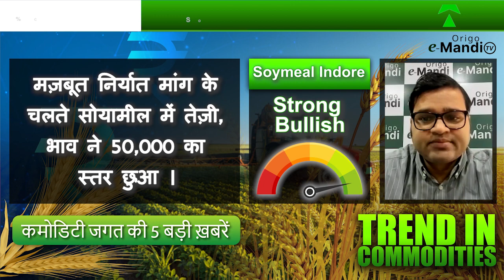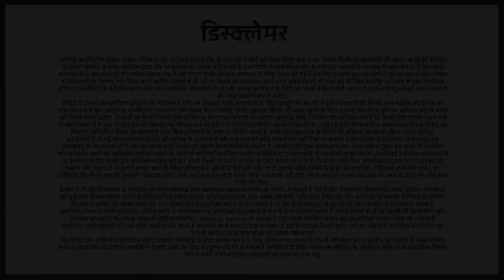Trend in Commodities with Tarun Satsangi || Episode - 18